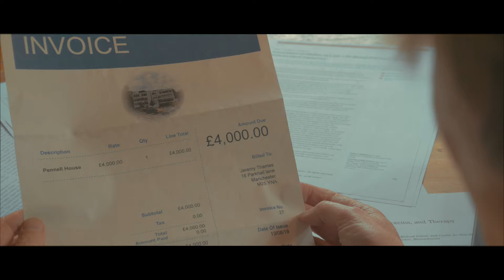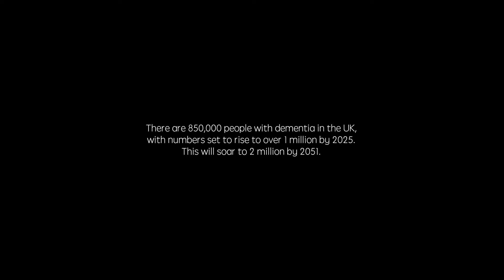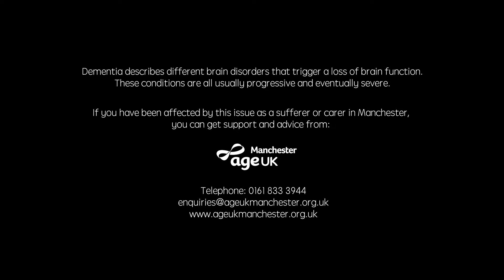In Their Eyes (2020) | Short Film About Dementia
Dany, a stoic, hardworking single mum is forced to look after her mother living with dementia, but she fears what that entails.

A SilentElephantProject SEP film raising the awareness of Dementia

There are currently around 850,000 people with dementia in the UK. This is projected to rise to 1.6 million by 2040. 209,600 will develop dementia this year, that's one every three minutes. 1 in 6 people over the age of 80 have dementia.

Around 95% of all cases of dementia are due to Alzheimer’s disease, vascular dementia, dementia with Lewy bodies and frontotemporal dementia.

If you have been affected by this issue and live in the Manchester region, you can get support and advice from: AgeUK Manchester

Written by Dylan Price
Set Designer - Sarah Atkinson
Director/Producer/Editor - Mr. Babz
Assistant Director - KonChi
Production Company - Freshrb C.I.C.
Camera Assistant - Favour Adediran
Sound Designer/Recorder - dbjones
BTS - Essodphotography

Special Thanks to Manchester Metropolitan University, Manchester University and The FED

CHARITIES WE ARE CHAMPIONING:

1.

2. THE FED - The Fed is a Jewish Manchester social care charity which runs services for people in need of all ages. It supports people living with dementia and their families in a variety of ways.  It provides supported living, and permanent or short-term residential and nursing care for people at different stages of the condition at its care home ‘Heathlands Village’.  This is open to the wider community, not only people who are Jewish.

The charity’s Community Advice and Support Team (CAST) and Volunteer Services Team also offer a range of support to people with dementia who are living in their own homes in the Jewish community, and to their families. call or email